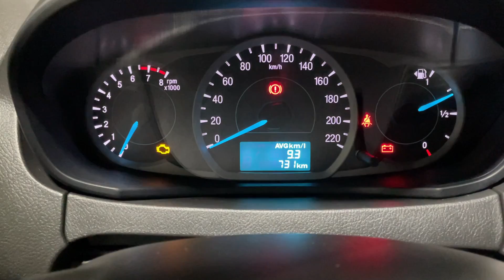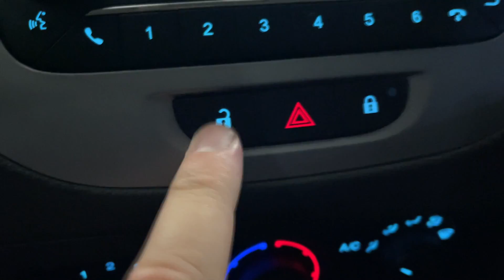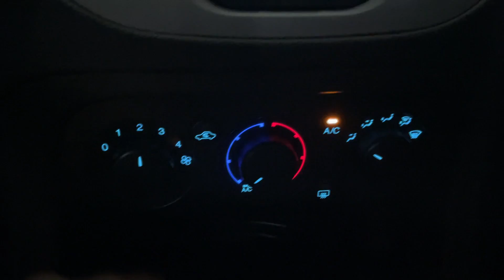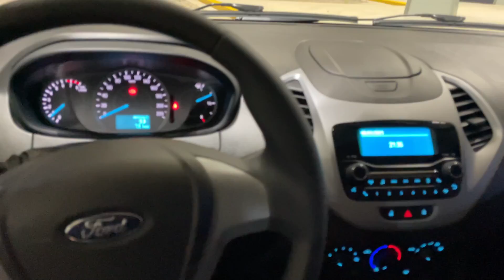COMO É O PAINEL DO NOVO FORD KA + 2021 À NOITE?